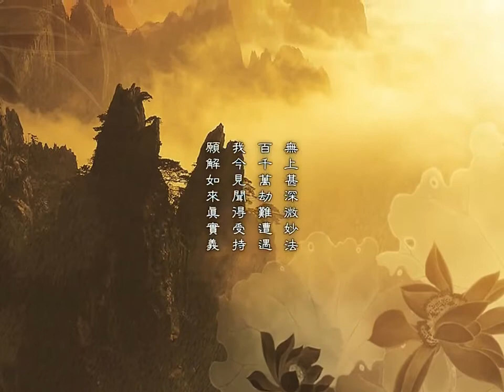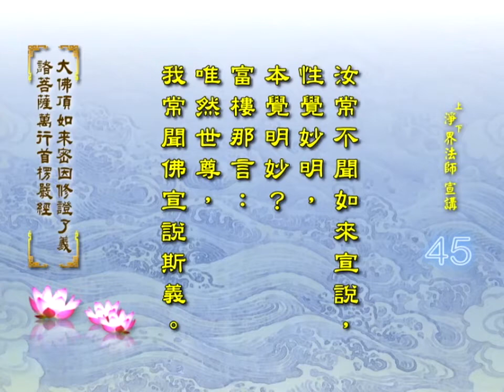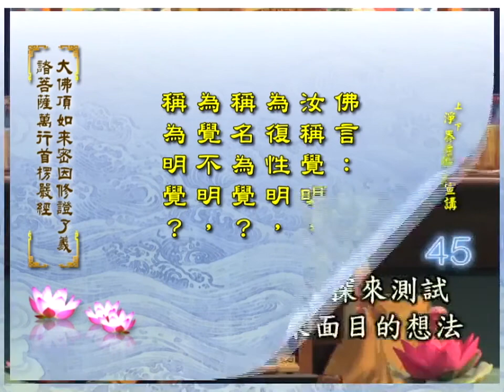楞嚴經 第045集 淨界法師